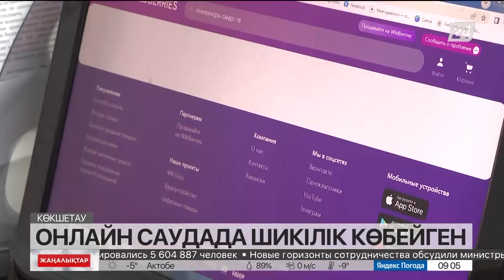30 қазан 2022 жыл - 09:00 жаңалықтар топтамасы